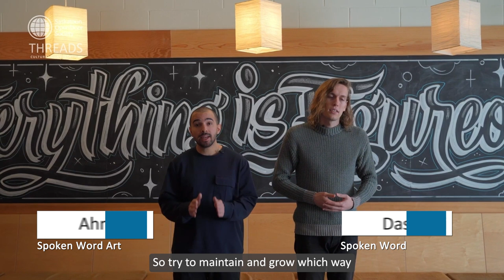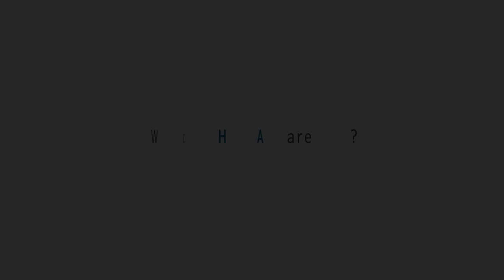Threads 2023 Extended Trailer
CREDITS:
Bamboo Shoots
Production Manager – Tracy Satre
Editor/Graphics/Animation (Video) – Meagan Laycock

Saskatoon Open Door Society
Project Manager, Script, Music Selection – Jean-Philippe Deneault
Image, Video Excerpt & B-Roll Selection – Jean-Philippe Deneault, Meagan Laycock
Editor (text) – S. E. Stewart
Filming, Editing, Sound, Live Streaming from THREADS 2021, 2022 and 2023
– Soul Datta, Little Ox, Saskatoon Open Door Society, Sound Lounge, Redblock Media
Photography – Kenton Doupe Photography & Design, Amy Thorp Photography, Karee Davidson Photography

Features (in order of appearance)
– Kimowan Ahenakew, Chief Cadmus Delorme, Morris Penteluk, Jen Budney, Anastasiya Baranova, Ablaye Cissoko, Omayra Issa, Ginella Massa, Kiya Tabassian, Simon Anholt, The Rt. Hon. Michaëlle Jean, Yue (Tiffany) Yu, Christopher Tin, Joel Virgel, Nominjin, and the Welsh National Opera Orchestra, with the Celebration Chorus and KwaZulu-Natal Youth Chorus, Dash Reimer and Ahmad Majid.

Special Thanks

Funders
Dpt. Immigration, Refugees and Citizenship Canada, SaskCulture, Multicultural Council (MoC), SEIU-West

Media Partners
–  CBC Saskatoon, The Walrus, Canadian Immigrant Magazine, EagleFeather News, CFCR

Community Partners
– P2P Conference, Institute for Canadian Citizenship, Fondation Michaëlle Jean, Sask Polytechnic, The Two-Twenty, Persephone Theatre

Video Excerpt:  Footage of ‘Baba Yetu’ at the 70th Annual Llangollen International Musical Eisteddfod, Wales, July 5, 2017 courtesy of Rondo Media